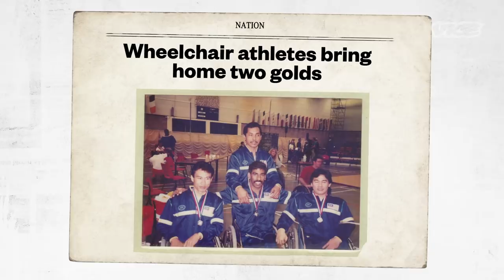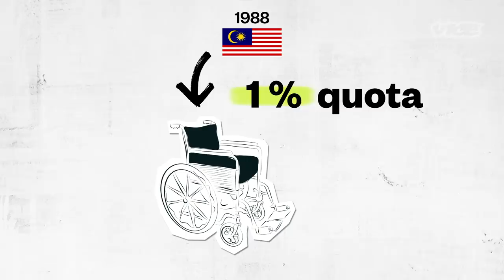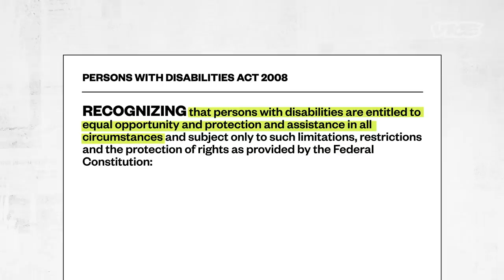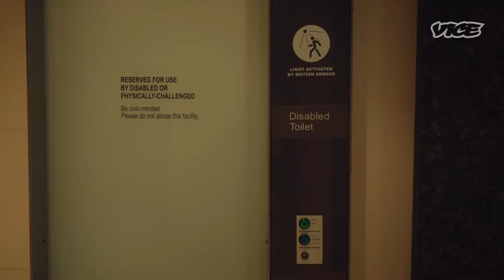The Malaysian Paralympian Forgotten By His Country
There are 4.5 million Malaysians living with a disability, of whom less than 0.5% have any form of employment.

Vice News examines whether the Malaysian government's 1% employment quota for the disabled is enough to make a difference in the lives of the millions of disabled Malaysians.